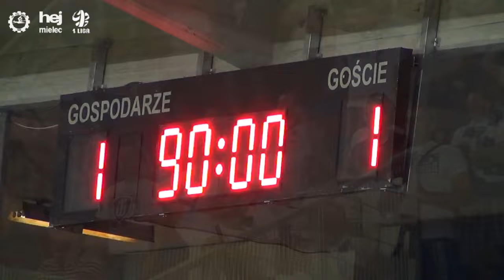hej.mielec.pl TV: Górnik Zabrze - Stal Mielec 1:1 [KULISY, KIBICE, OPRAWA]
KULISY MECZU W ZABRZU! 1. liga Górnik Zabrze - Stal Mielec 1:1 - SZATNIA, ATMOSFERA, KIBICE, OPRAWA! Chłopcy ze Stali, Torcida - 5 sierpnia 2016